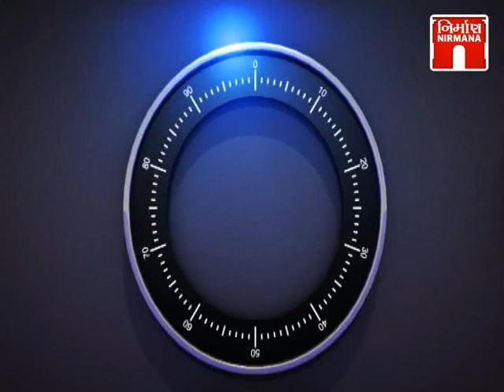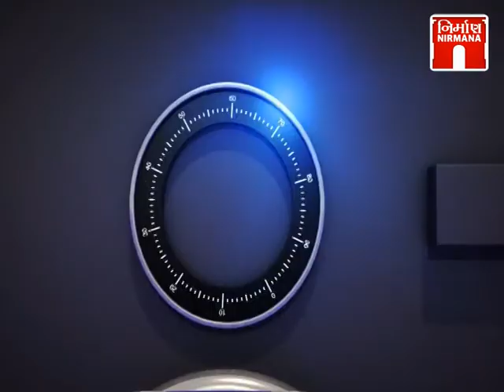Special Program - Tax ગુરૂ (08-03-2018)